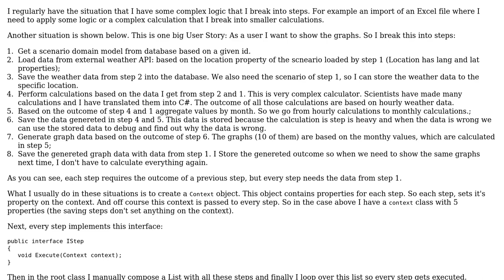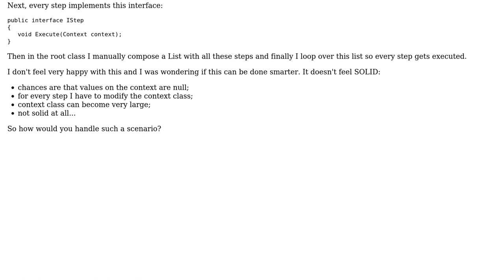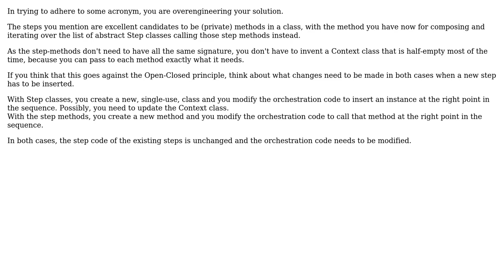Software Engineering: How to design a SOLID pipeline with different inputs? (2 Solutions!!)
Software Engineering: How to design a SOLID pipeline with different inputs?

With thanks & praise to God, and with thanks to the many people who have made this project possible! | Content (except music & images) licensed under CC BY-SA | Music | Images & others | With thanks to user Robert Brautigam user Martijn user Bart van Ingen Schenau and the Stack Exchange Network Trademarks are property of their respective owners. You are responsible for your own actions.